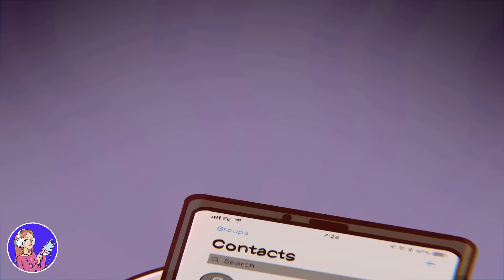Mi Drama Es Peor Que El De Selena Gómez y Hailey Bieber